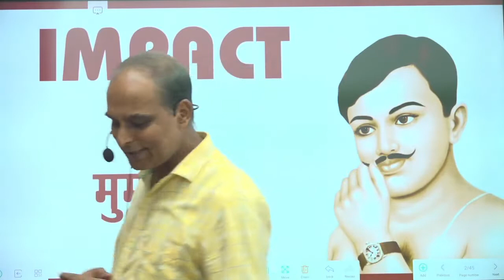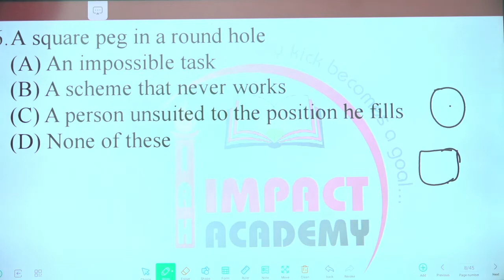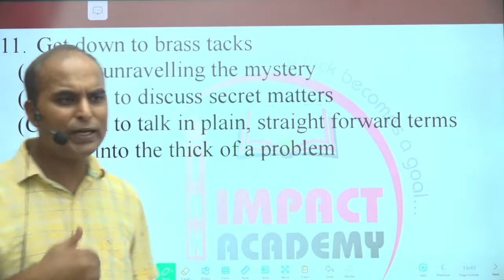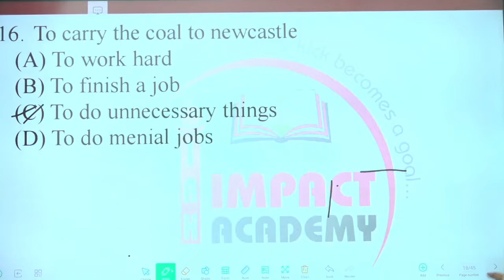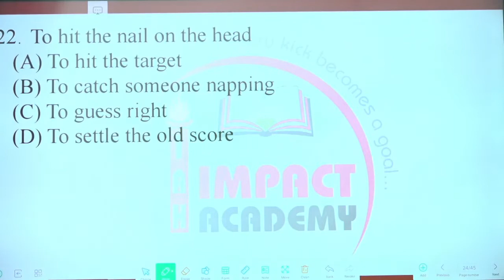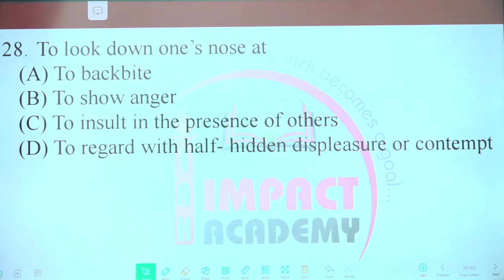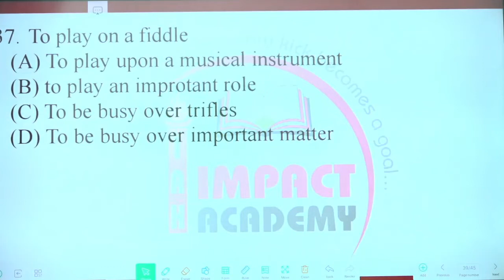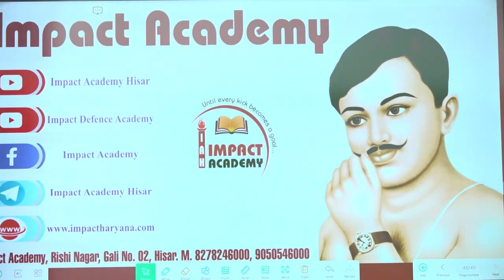idioms & phrases -26 Class-50 by Muntosh ''Mishra Bharat'' Sir